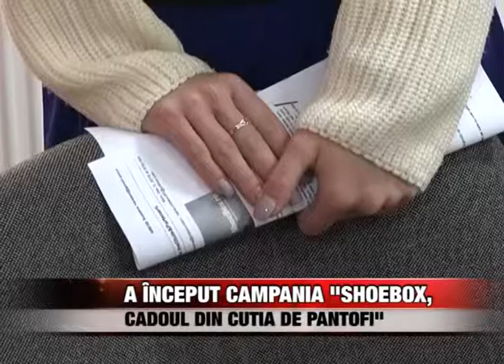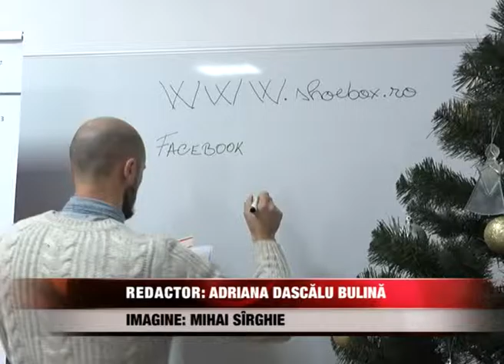A început campania ”ShoeBox-Cadoul din cutia de pantofi”